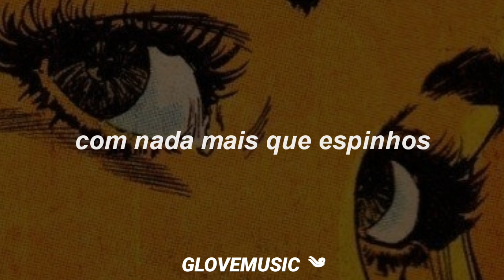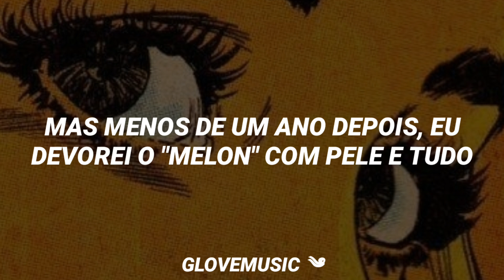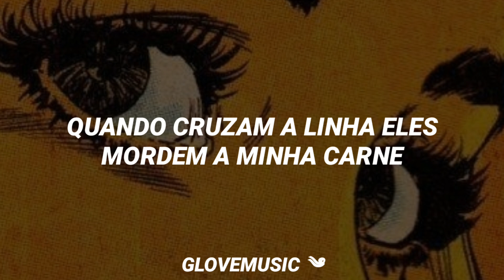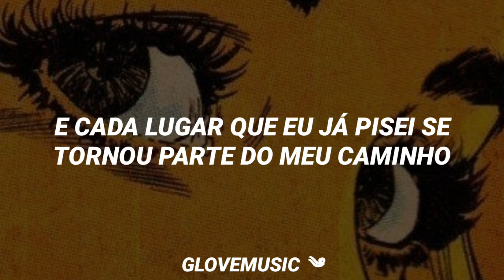Epik High - Rosario (Feat. CL, ZICO) (Tradução)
All Rights Administered by OURS Company